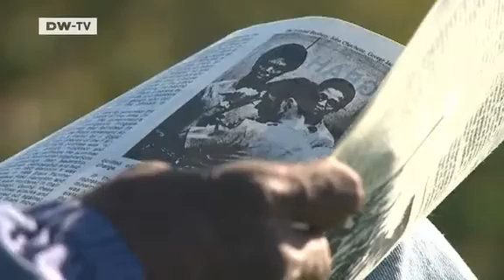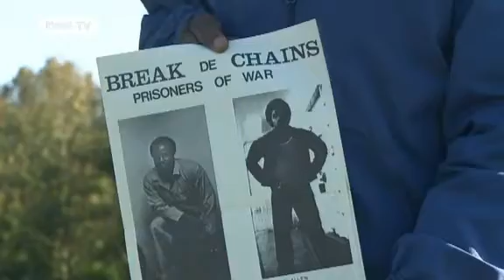Deutsche Welle - Activist Shujaa Graham Blasts Death Penalty